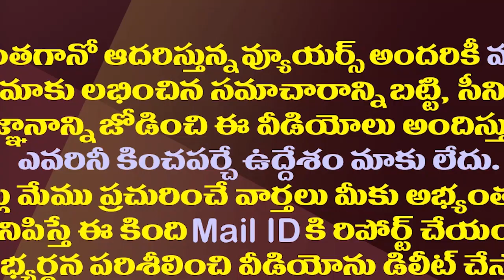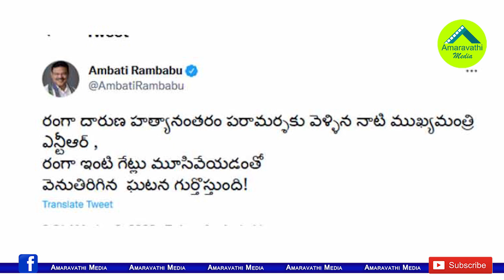రాధా ఇంటికి చంద్రబాబు..వంగవీటి పౌరుషం ఏమైంది?| MLA Ambati Reaction On Chandrababu Visit Radha House